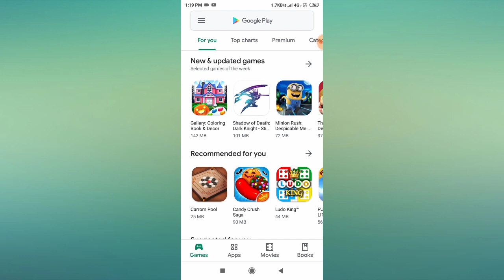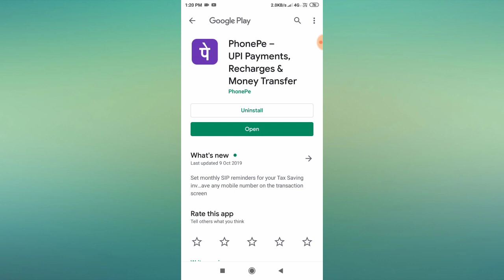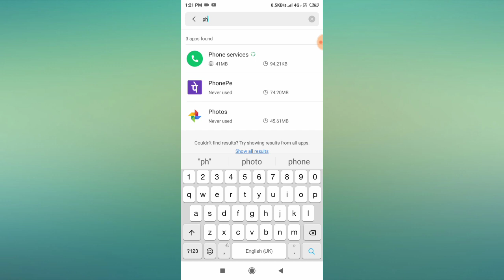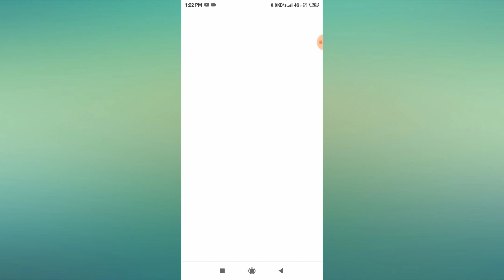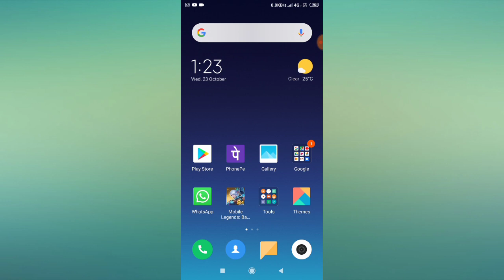How to Fix Phone Pay App Not Working Problem Solved